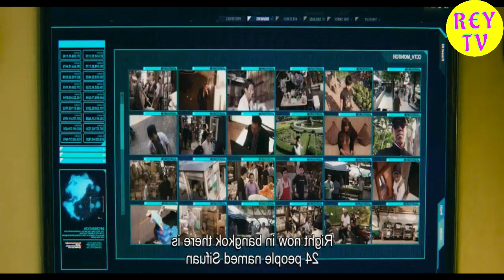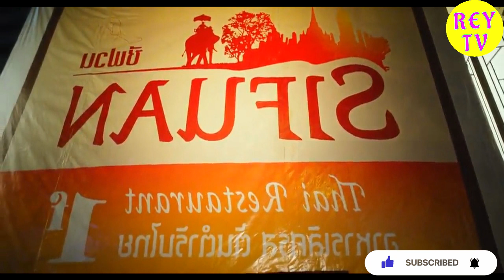អ្នកប្រមាញ់មុខស្រស់ | Bounty Hunters | Cmovie | REYTV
ទំនាក់ទំនងសម្រាប់ការផ្សព្វផ្សាយពាណិជ្ជកម្មនានា៖
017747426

ឧបត្ថម្ភគាំទ្រចំពោះការផលិតវីដេអូនៅក្នុង Channel នេះ
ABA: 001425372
ឈ្មោះគណនី៖ Boeum Bopharey

Bounty Hunters

5.4/10 IMDb
Director: Tae-ra Shin
Writer: Edmond Wong

   Breatha by Josh Pan
   Play-Doh meets Dora by Carmen María and Edu Espinal